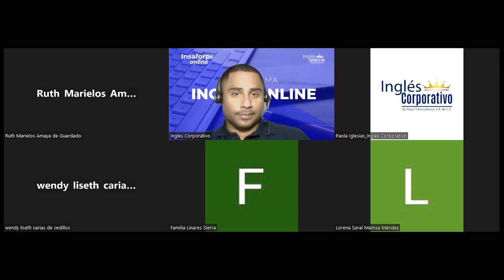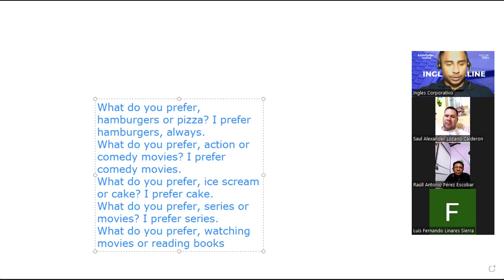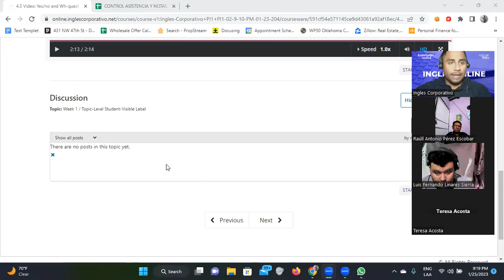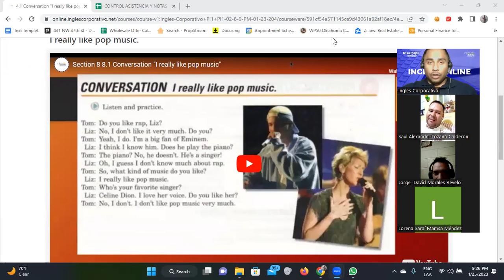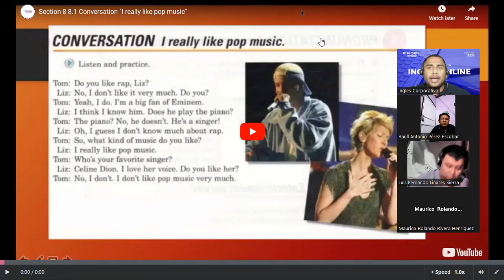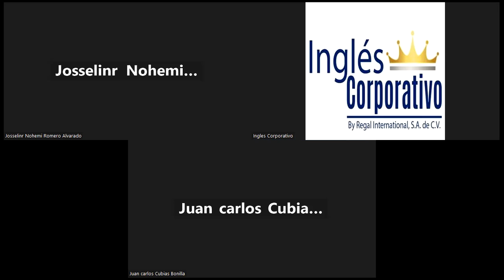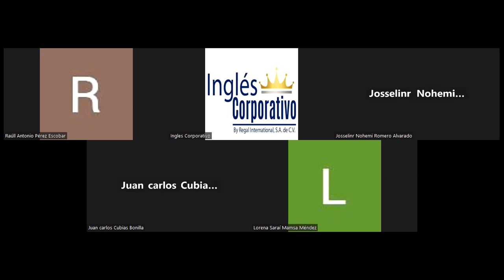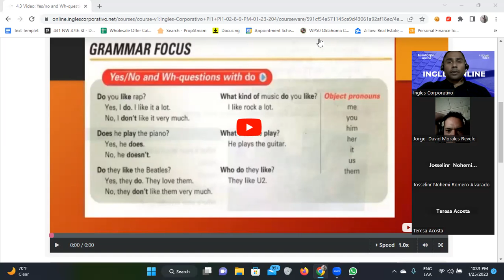6-25/01/2023-FI-REGA-102-Santos-WH and Do/Does Questions